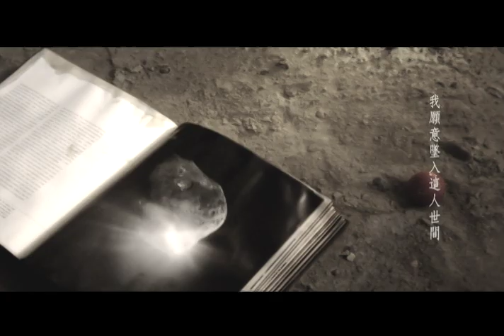魏如萱 waa wei [ 世界末日的某個角落 A Corner of World's End ] Official Music Video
魏如萱 waa wei〔HAVE A NICE :DAY 2 YOU〕
5/13、5/14 台北小巨蛋演唱會

🌞售票日期：
2023/2/12(日) 11:00 ibon正式開賣

🌞演出日期：
2023/5/13(六) 19:30
2023/5/14(日) 17:00⁡

願美好的都有一個位置 讓錯過的都能再來一次
歌后魏如萱與金獎大賞製作團隊
2023華麗返場台北小巨蛋
原封保鮮變形金剛手動旋轉舞台
2 YOU限定加碼 重製視覺翻新歌單
2 YOU回春登場 升級換新美人造型
沒有陽光 但還有魏如萱
晾乾你的壞天氣 大笑趕走你的壞運氣
用她的歌抗憂鬱 找到初戀的相遇
讓魏如萱接住你的眼淚 讓魏如萱Make Your Day
一起成為記憶裡最燦爛的那天
2023我們再一次和金曲歌后魏如萱通往台北小巨蛋路上大笑吶喊
HAVE A NICE :DAY 2 YOU

_________________________________世界末日的某個角落_______________

作詞：顆粒@卡奇社 Carrchy
作曲：顆粒@卡奇社 Carrchy

陽光穿透 空氣稀薄
世界末日我觸手可得
鷹的翅膀飛得太高也會疲憊

世界末日它只屬於我
即使絕望 也很快樂
在雲海沉沒犧牲也無所謂

快將我毀滅
我願意墜入這人世間
在天空盤旋 乘著風
我要的一切 全幻滅

▶製作Credit
詞 Lyrics：顆粒@卡奇社 Carrchy
曲 Composer：顆粒@卡奇社 Carrchy
編曲 Arranger：笛岡俊哉 Toshiya Fueoka
製作人 Producer：笛岡俊哉 Toshiya Fueoka（夢的雅朵 Mondialito）

錄音工程師 Recording Engineer：笛岡俊哉 Toshiya Fueoka
混音工程師 Mixing Engineer：笛岡俊哉 Toshiya Fueoka
母帶後期處理製作人 Mastering Producer：笛岡俊哉 Toshiya Fueoka
母帶後期處理錄音室 Mastering Studio：Bernie Grundman Mastering Tokyo
製作公司：前衛花園 Avant Garden Records

▶MV團隊
導演 Director : 郭亦騏 KUO I-CHI

▶更多 魏如萱 waa wei 官方資訊 Official Platform

-- MV首播、新歌搶先聽、獨家花絮

▶接收 forgood music 好多音樂 第一手官方資訊 Official Platform